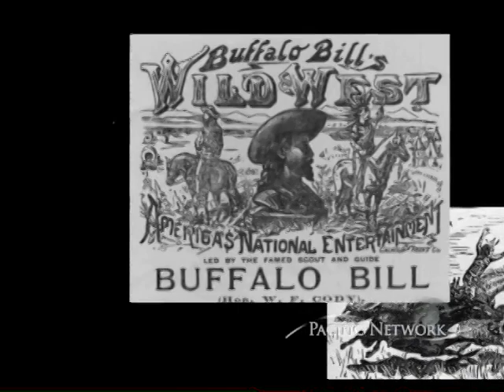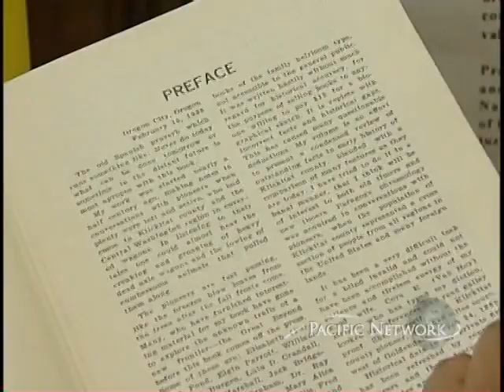NWIN - Nipo Strongheart